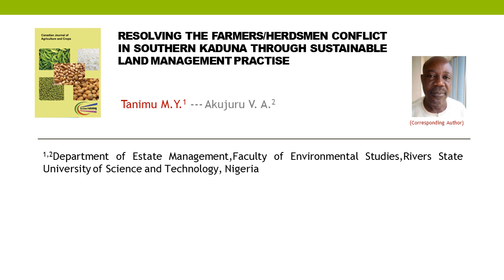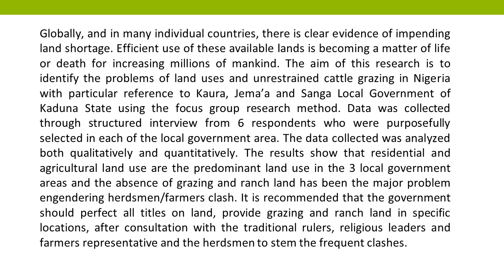Resolving the FarmersHerdsmen Conflict in Southern Kaduna through Sustainable Land Management Practi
Resolving the Farmers/Herdsmen Conflict in Southern Kaduna through Sustainable Land Management Practise